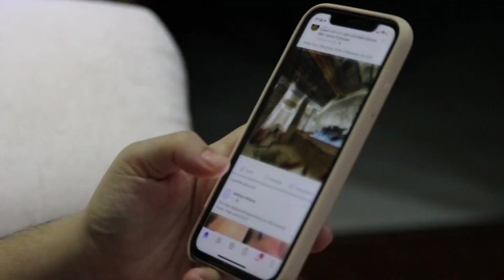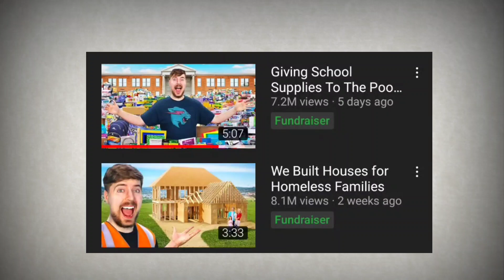بداية ميستر بيست mrbeast 💸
كانت هذه قصة موجزة عن حياة اليوتيوبر الامريكي ميستر بيست.
اتمنى انك تشوف الفيديو ❤️

_______  كلمات مافي داعي تقراها 🙃و _______